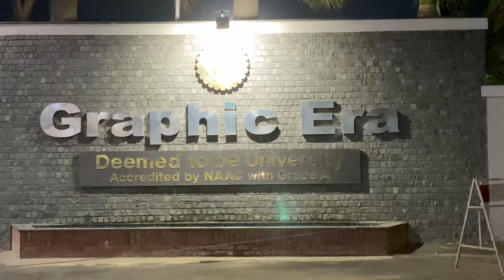Graphic Era Bhimtal to Graphic Era Deemed To Be University || Travel vlog || Ep.01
Hey guys,